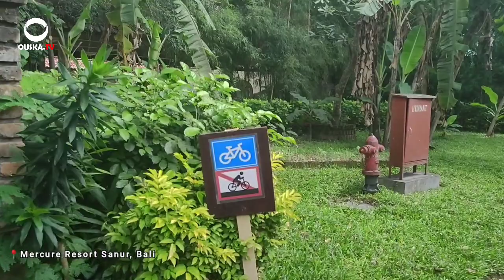WOWW😱 SEJUK DAN BERSIHNYA MERCURE RESORT SANUR, ADA PURA NYA JUGA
Sebuah video vlog me-review Mercure Sanur Resort Bali, suasana yang indah dan menenangkan
Bersama :
Host : @oktal_uska_putraa